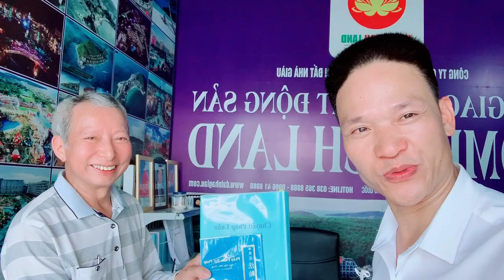Tặng Sách Chuyển Pháp Luân.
Link sách Chuyển Pháp Luân và 9 bài giảng Pháp của Sư Phụ Lý Hồng Chí ;
47 tuổi, doanh nhân bất động sản Nguyễn Tăng Thạ có nhiều thành công trong kinh doanh. Nhưng trên tất cả anh đã nhận ra điều trân quý nhất là sự tu tâm, hướng thiện.